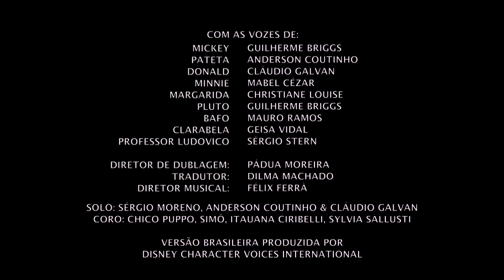O safari na selva de Mickey e Minnie | A casa do Mickey Mouse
Minnie Mouse está determinada a fotografar a flor Hula Hibiscus, que só floresce uma vez por ano.

Junto com seus amigos Mickey Mouse, Donald, Pateta, Margarida e Pluto, em um safári na selva, eles encontram esta flor lendária. Junte-se a eles nesta aventura!

Clique no botão INSCREVER-SE para ser avisado dos novos vídeos da Disney!